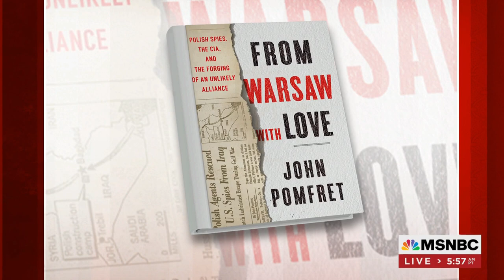John Pomfret on Morning Joe to discuss From Warsaw with Love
John Pomfret appears on Morning Joe to discuss his book, From Warsaw with Love, about Polish spies, the CIA, and the forging of an unlikely alliance.